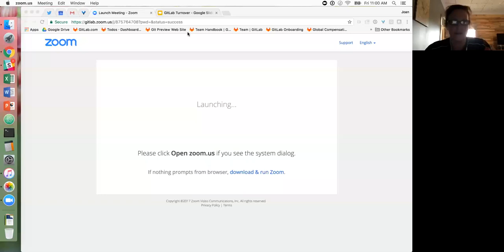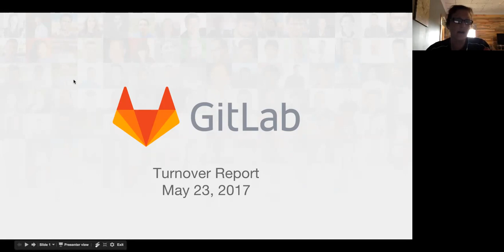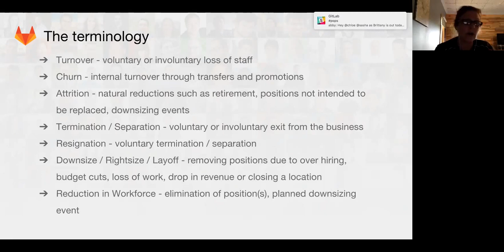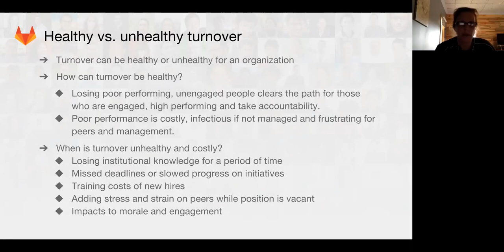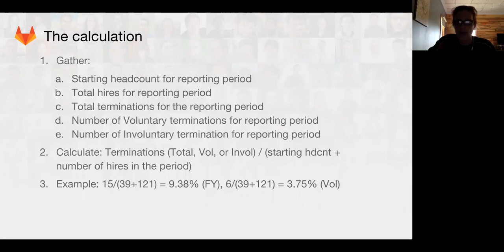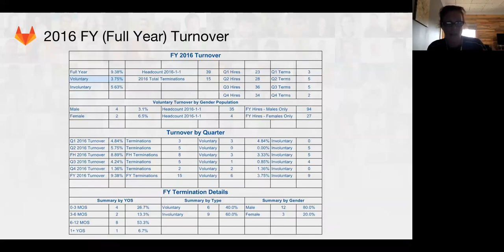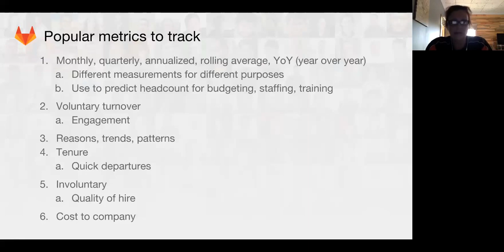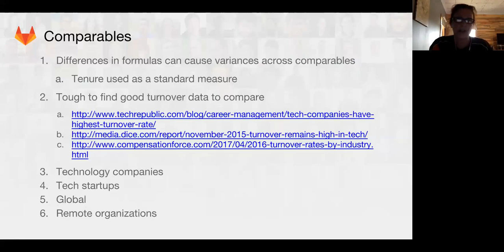Functional Group Update - People Ops May 26th